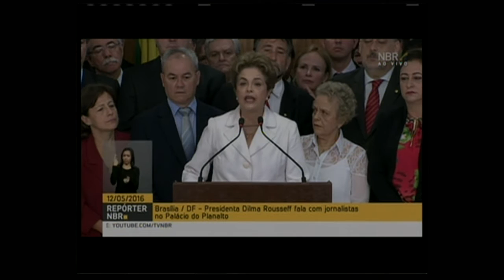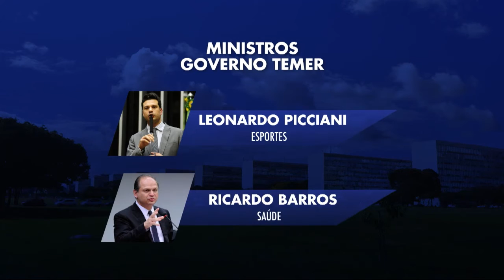Dilma Rousseff deixa presidência do Brasil e Temer assume interinamente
Dilma foi afastada após a aprovação do Senado Federal em seguir com o processo de impeachment. O cientista político Fernando Chagas fala sobre o assunto, e também os moradores de Santos dão opinião sobre o tema.